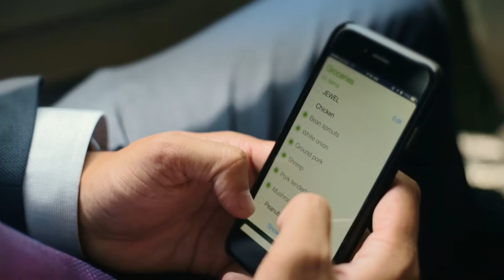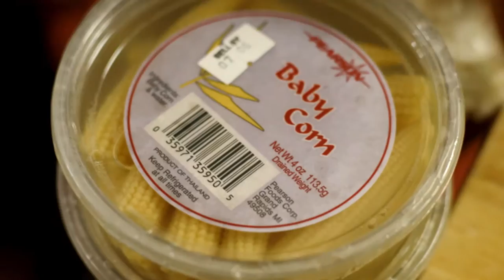Chi-Town Stories - Alan Moy, The Loop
In episode 7 of Chi-Town Stories, we head to the Loop with Banker Alan Moy. Bustling with people from all walks of life, Alan finds comfort in the ever-changing heart of the city that he calls home.

When it comes to cooking, Alan draws inspiration from his heritage and uses traditional Chinese ingredients to put his own spin on the dishes his grandparents used to make. The joy that comes from sharing his creations with the ones he loves is best shared while escaping the craziness of everyday life and coming together to do the two best things: eating and being with family.